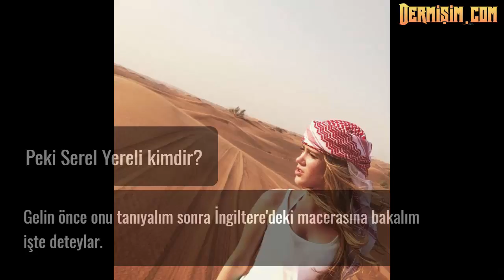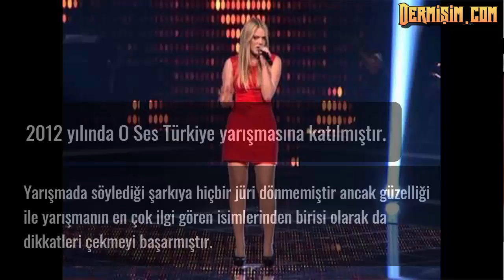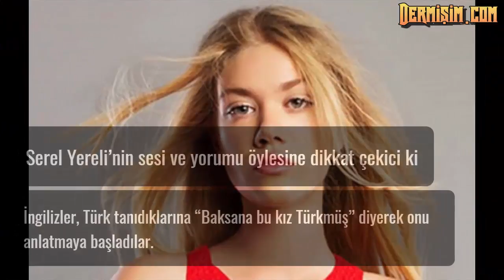İngiltere'deki listelerde zirveye yükselen Serel Yereli bakın kim çıktı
23 yaşındaki genç oyuncu Serel Yereli, oyunculuğu bir süreliğine bırakarak kariyerine İngiltere'de single çıkartarak devam etmeyi tercih etmişti. Serel Yereli beş parasız gittiği İngiltere'de zirveye yükseliyor.